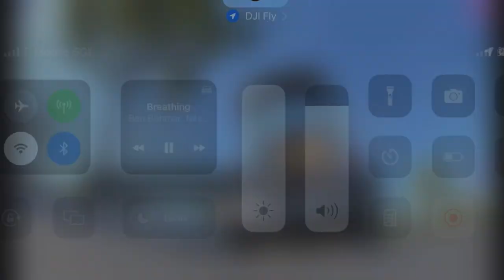Chill President’s Day Freestyle